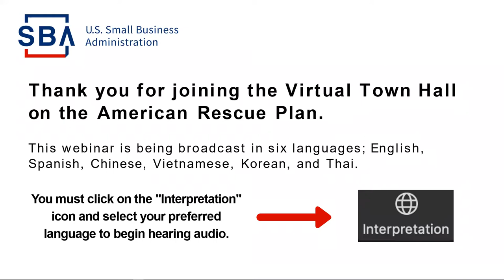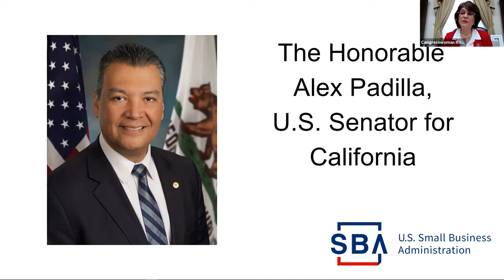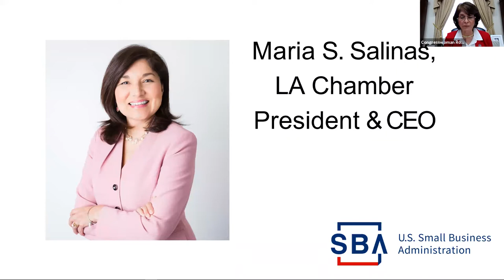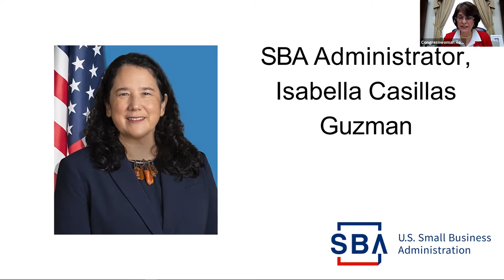SBA Virtual Town Hall on American Rescue Plan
Rep. Roybal-Allard, Sen. Alex Padilla, & representatives from the Small Business Association  and the LA Chamber of Commerce discuss how the American Rescue Plan is helping small businesses in our communities.